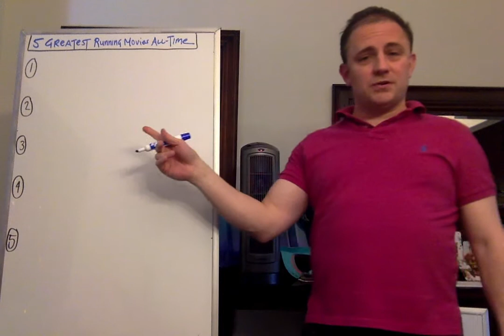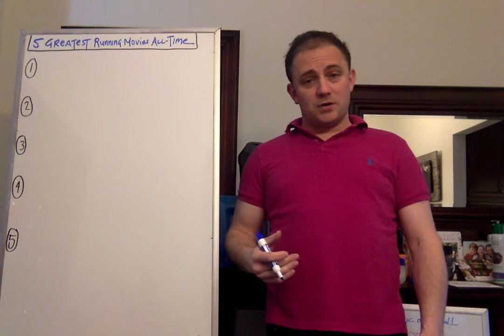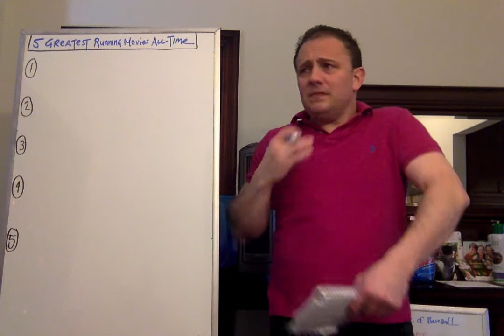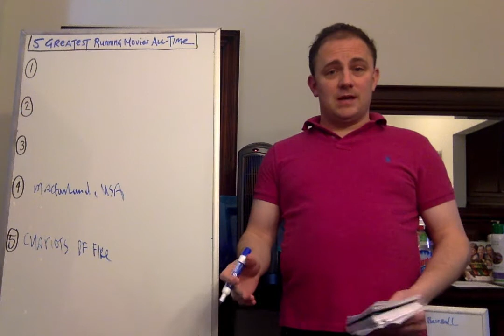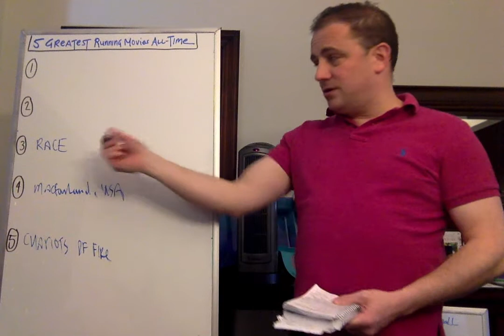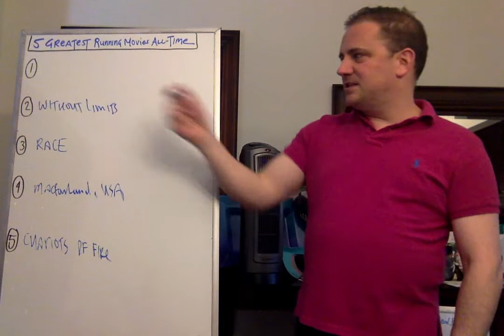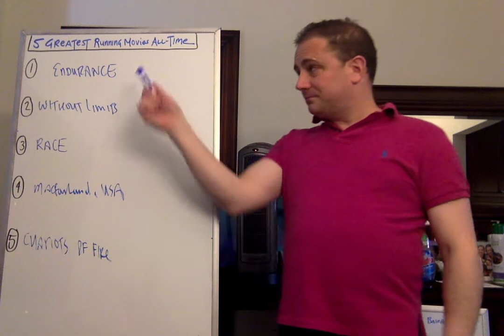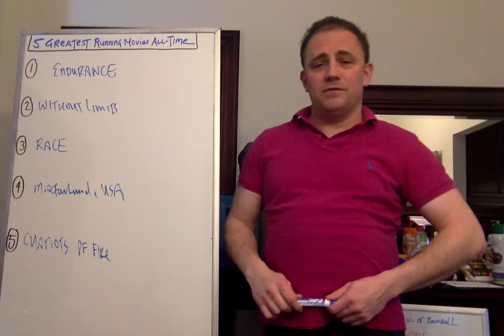The 5 Greatest MUST-SEE Running Movies of ALL-TIME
USATF Certified Track and Field Coach. Wharton Certified Musculoskeletal and Flexibility Therapist.

If you want to see other detailed training programs for 5k, 10k, cross country, half marathon, and marathon, SUBSCRIBE to my Channel and you will have access to all of that information.

If you want the full benefit of the information in these videos, watch the entire videos, and not just the first and last 1-2 minutes. Everything is broken down for you in each video. Enjoy!